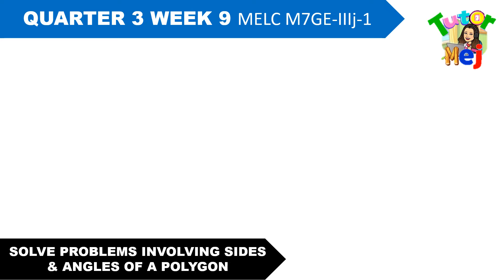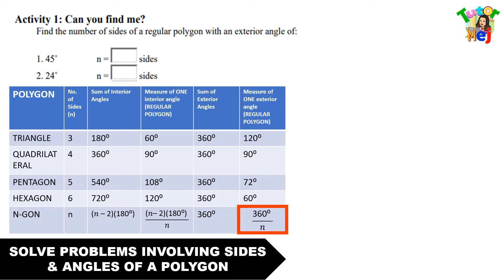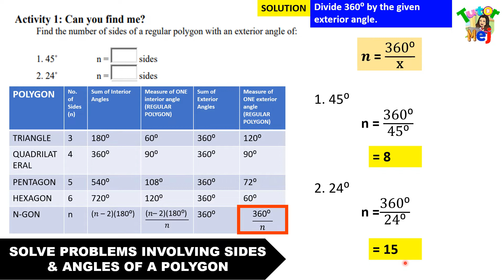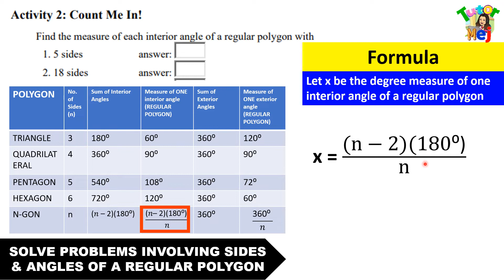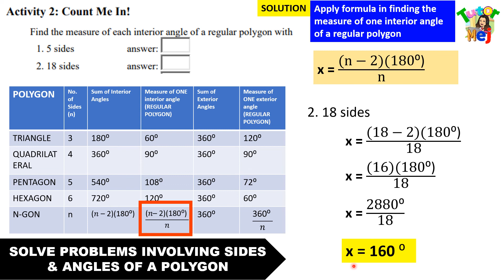Grade 7 Math Quarter 3 Week 9 SOLVE PROBLEMS INVOLVING SIDES and ANGLES of a REGULAR POLYGON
This is a tagalog geometry video that discusses the process on how to solve problems involving sides and angles of  a polygon under Grade 7 Mathematics Quarter 3 Week 9.

interior angles
exterior angles
regular polygons